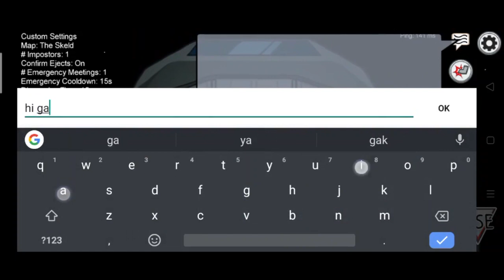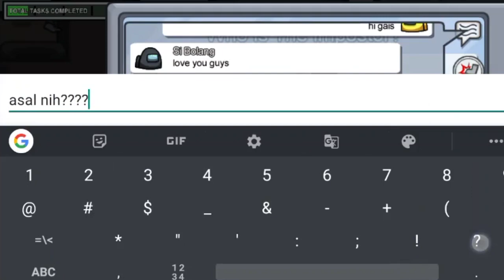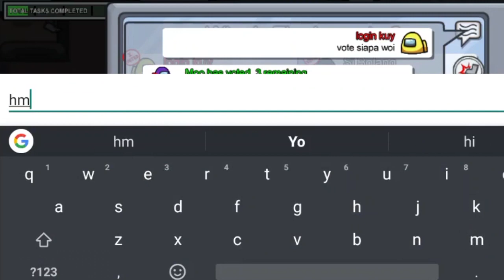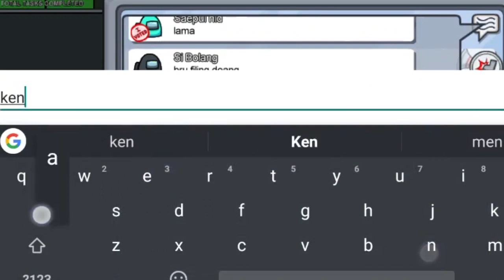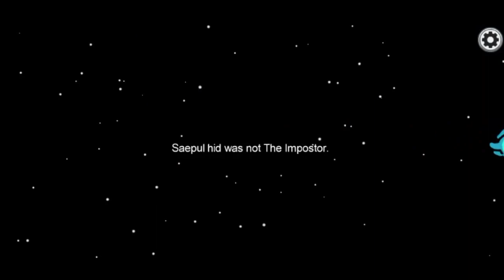IMPOSTOR TERHEBAT DI AMONG US INDONESIA !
Yoo halo guys, kembali lagi di channel Nanda Hero!!!

Di video kali ini aku bermain game Among Us dan menjadi Impostor yang terhebat, hahahaha. Tonton aksi aku memainkan peran Impostor dan membunuh Crewmate tanpa ketahuan.